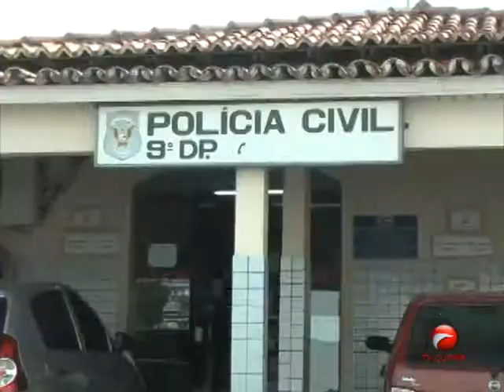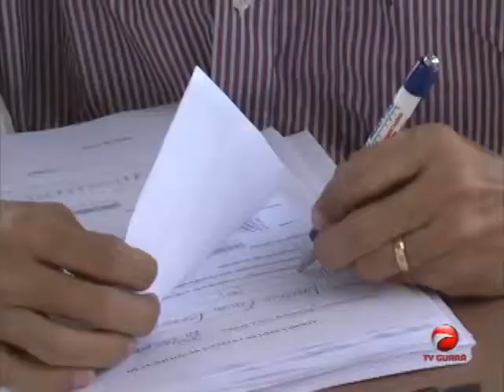MA ACONTECE - 12 de agosto de 2013